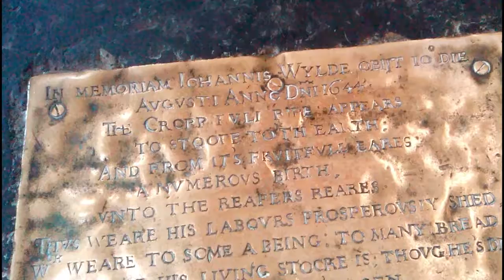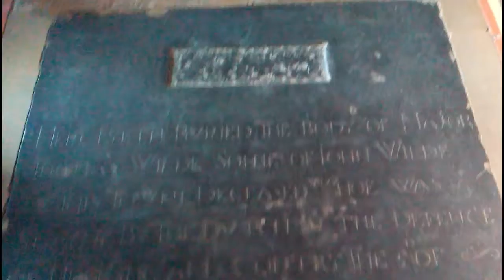Saltarello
The missing brass of St Margaret's Church .
Being deemed idolatrous in the 1650's by the puritans much of the beauty of this and many churches in England was destroyed or defaced (like the font). Hard times that don't feel so long ago when you see the scars .

The tune here is Italian from the 14th century.